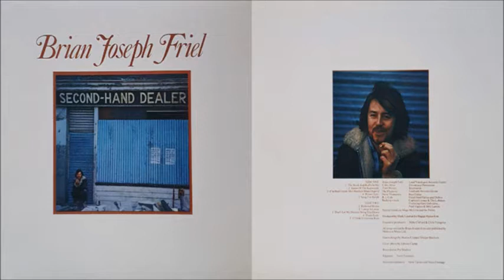Brian Joseph Friel - The Rock And Roll's In Me (1973)